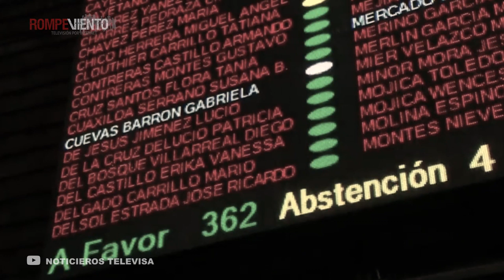Senadores de Morena aprobaron el dictamen de la Guardia Nacional